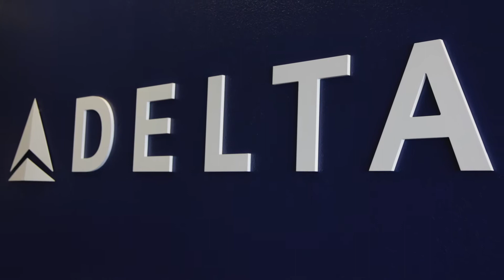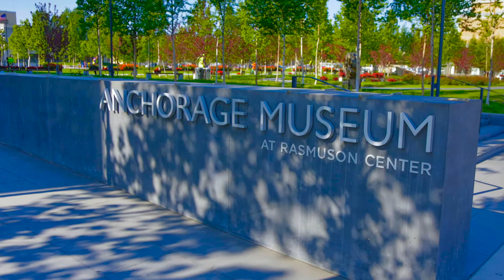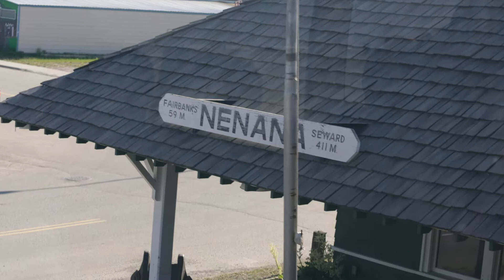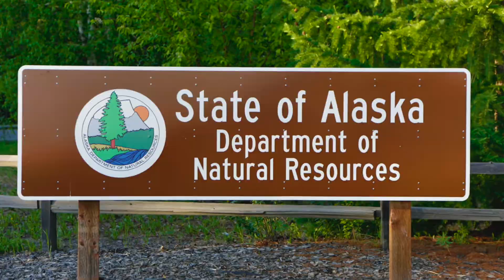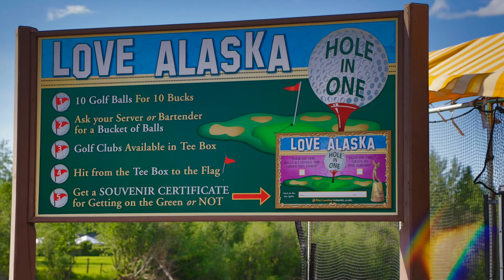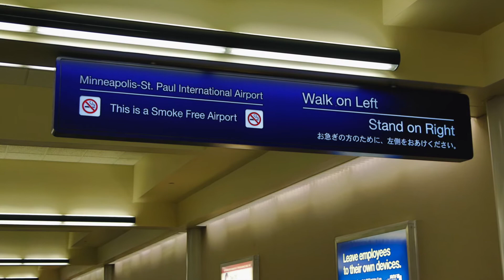Back To Alaska 2015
Vacation Time, May 26 to June 2, 2015 - This was our first duty assignment as husband and wife, 48 years ago. And we are still going strong. This was on our bucket list. Europe will probably be our next big trip.